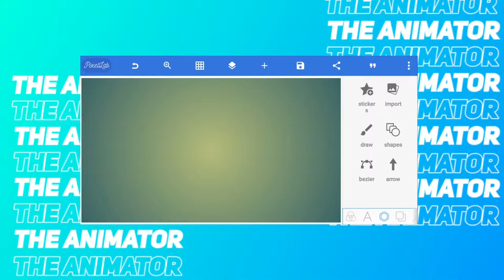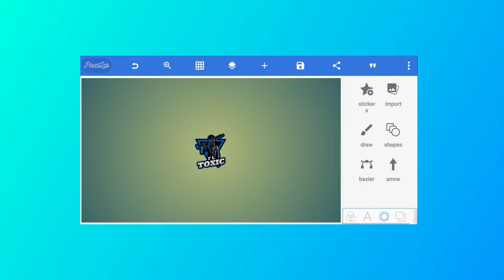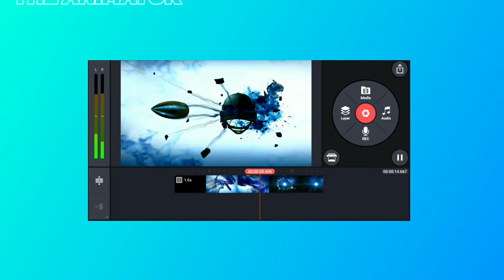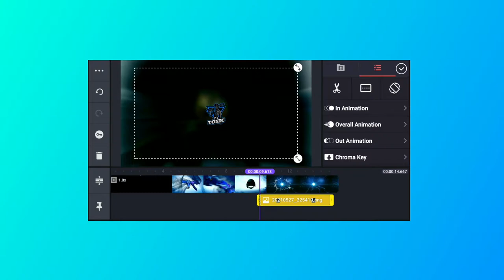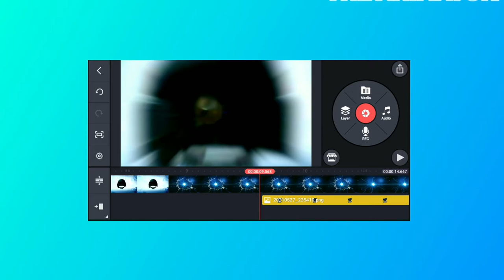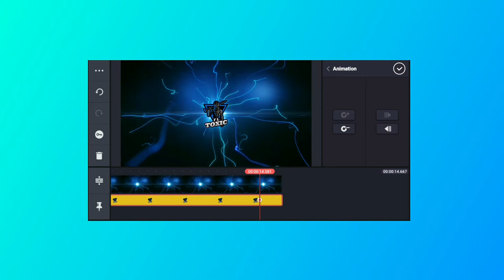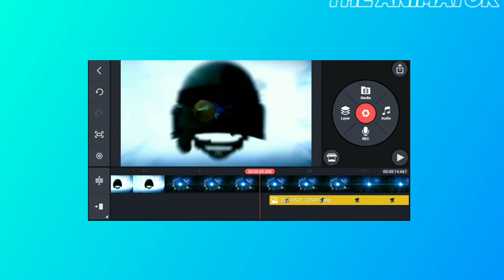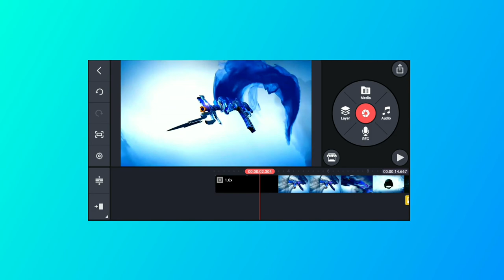CREATE BEST GAMING INTRO || IN KINEMASTER || THE ANIMATOR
Hi Guys,
I upload Motion Graphics Tutorials, Regularly To Watch That Tutorials,

Bye Bye 👋...